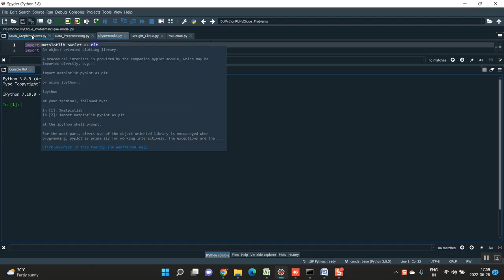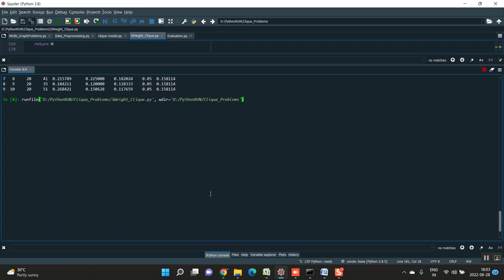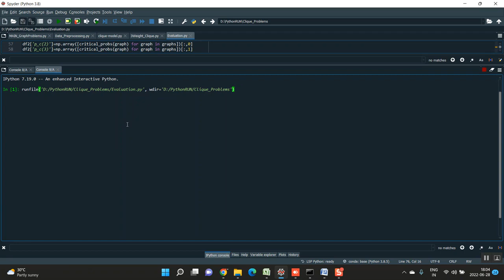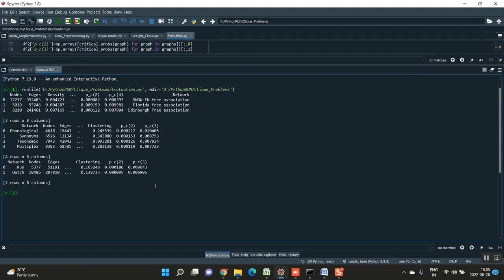Maximal Directed Quasi Clique Mining all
IEEE PROJECTS 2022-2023 TITLE LIST

Python=5500/-
Mininet=7000/-
Dot Net Project =3000/-
Java Project=3000/-

* Complete Source Code
* Complete Documentation
* Complete Presentation Slides
* Flow Diagram
* Database File
* Screenshots
* Execution Procedure
* Video Tutorials
* Supporting Softwares

Support Specialization
* 24/7 Support
* Ticketing System
* Voice Conference
* Video On Demand
* Remote Connectivity
* Document Customization